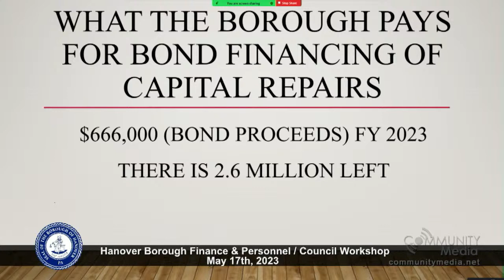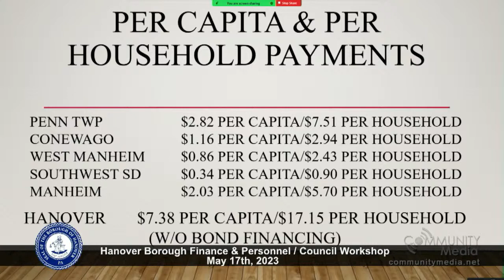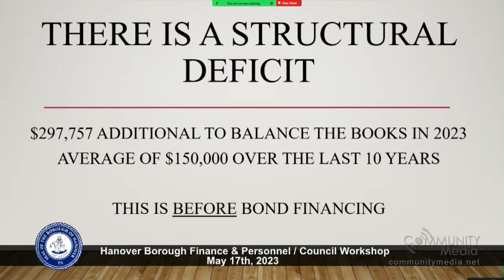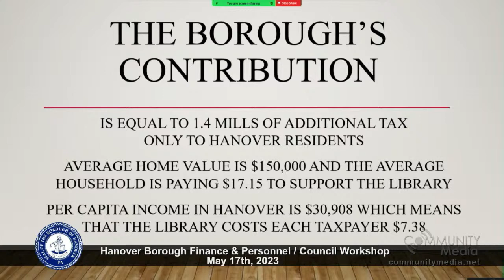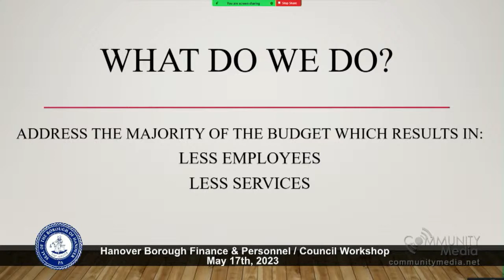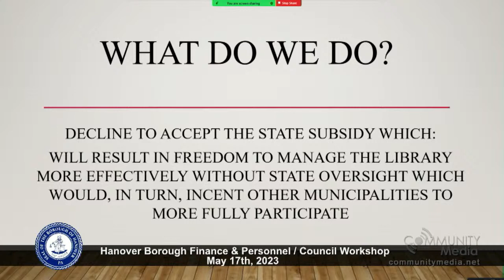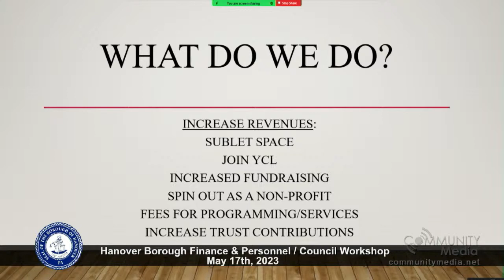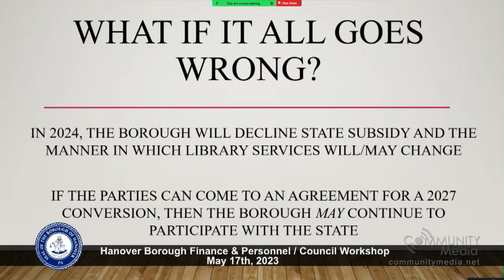Hanover Borough Finance & Personnel / Council Workshop - 5/17/2023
AGENDA
HANOVER BOROUGH COUNCIL
FINANCE COMMITTEE / WORKSHOP
MAY 17, 2023 - 7:00 PM
44 FREDERICK ST HANOVER
AND VIA ZOOM FOR PUBLIC ACCESS
1. Acknowledgement of Executive Session if Any
a. Wednesday, May 10, 2023 6:00 PM
b. Wednesday, May 17, 2023 6:30 PM
2. Public Comment
3. Consent Agenda
a. Minutes: April 19, 2023 - Approve
b. Finance Reports:
i. Approve Bills for Payment
ii. Accept Monthly Financial Statement
iii. Accept Report of Monthly Investments
c. Approve Special Events:
i. Hanover Chili Cookoff – September 3, 2023 – Moul Field
ii. Hawk Hustle – November 11, 2023 – Hanover High School 5K Run
d. Approve Market House Stall Rental Agreement
i. Bella Joy by Jody/Jody Bradford – Approve vendor lease for sale
of freeze dried candy
4. Presentation
a. Explore York Grant Presentation - Heart of Hanover Trail
5. Finance, Personnel and Administration
a. Change Order CO06: Approve change order in the amount of $77,595.65
for Sheppard-Myers Dam
b. Municipal Joint Bids/Water Borne Traffic Paint Bid
i. Rescind Award to One Nation Industrial
ii. Award bid to second low bidder Ennis-Flint
6. Water Resources
a. Sheppard-Myers Dam:
i. Boat Launch at Sheppard Myers Dam: Approve Grant Agreement
with PA Fish and Boat Commission for Boat Launch Ramp and
Expansion of Parking Area ($50,000 match for 2024)
ii. Remote-Controlled Tracked Slope Mower: Approve bid award to
lowest qualified bidder
7. Planning Commission
a. Resolutions for Plan Approvals:
i. 230 Wilson Avenue/Tractor Supply – Approve Preliminary/Final
Land Development Plan
ii. 310 Juniper Lane – Approve Preliminary/Final Reverse
Subdivision & Land Development Plan
8. Public Works & Facilities
a. Municibid Auction: Approve Sale of Surplus Equipment – Auction closes
9. Enhancement Committee:
a. Heart of Hanover Trail: Approve Explore York Grant Submission
10. Library Work Group
a. Report from Council Participants – Motion to Proceed with Council
Recommendation
11. Reports of Council Members, Council Committees and Other Public Bodies
a. Committee Chair Reports:
i. Public Safety Committee – Mr. Lockard
ii. Enhancement Committee – Mr. Hegberg
iii. Water & Sewer Committee – Mr. Reichart
iv. Public Works & Facilities Committee – Mr. Kress
v. Governance & Policy Committee – Dr. Rupp
vi. Fire Commission – Council Member Mr. Reichart or Mr. Lockard
12. Management Reports
13. Correspondence and Information
14. Additional Public Comment
15. Adjournment